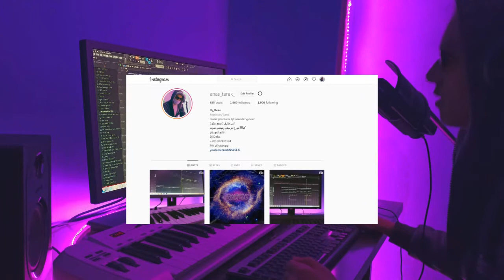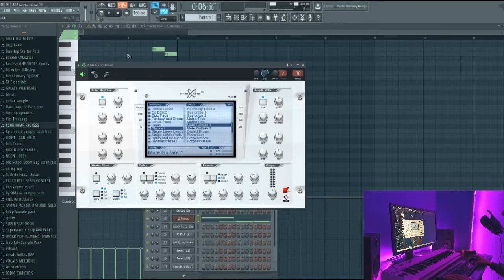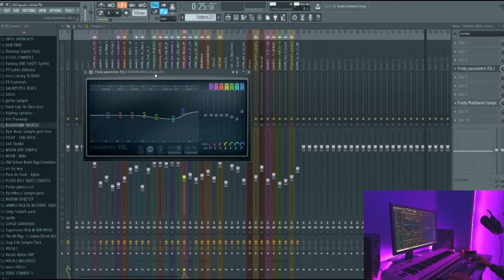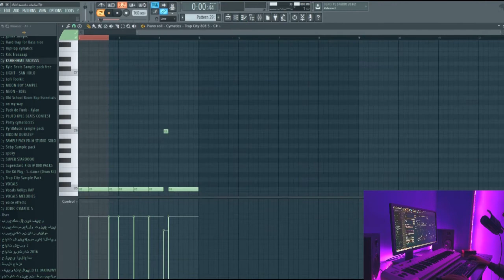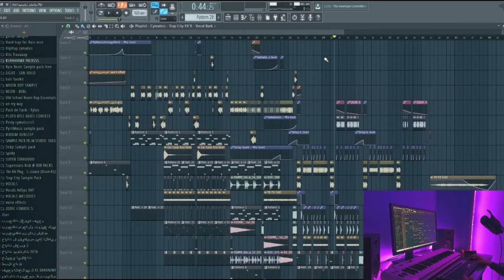ازاي عملت ريمكس كيك وسنير وهاي هاتس باتيستوتا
شرح ازاي عملت ريمكس باتيستوتا كيك وسنير Tutorials REMIX
DJ DEKO TUTORIALS
البروجكت للبيع
للشراء تواصل معي واتساب
Do.